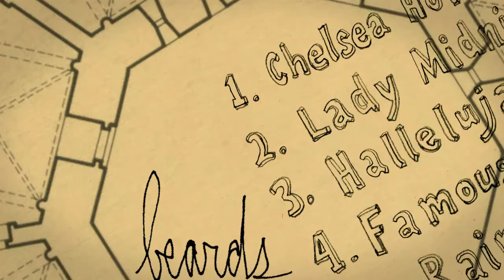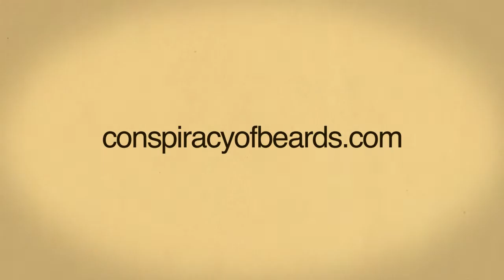Conspiracy of Beards - Make-Out Room - St. Patricks Day 2012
Conspiracy of Beards sing to a lively crowd on St. Patrick's day at the Make Out Room in San Francisco, CA.